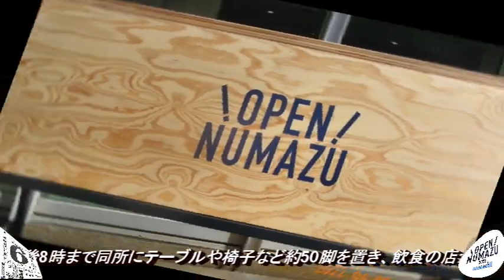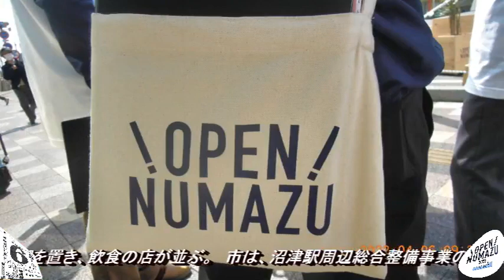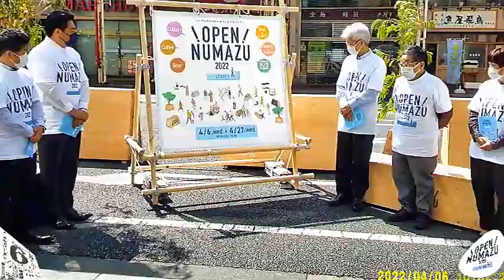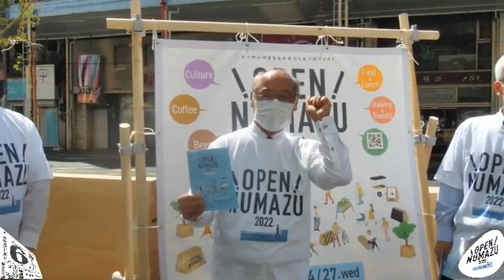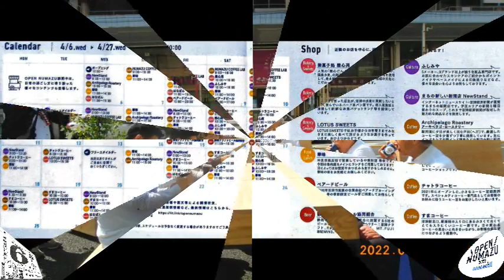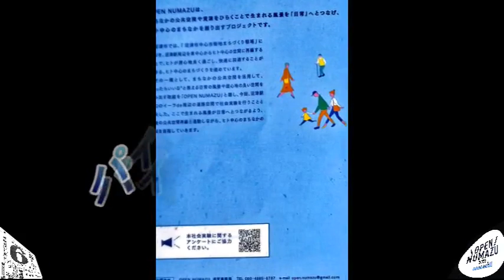220406オープンヌマヅ開所式as令和4年4月6日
220406オープンヌマヅ開所式as令和4年4月6日